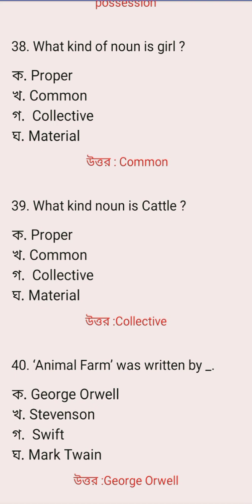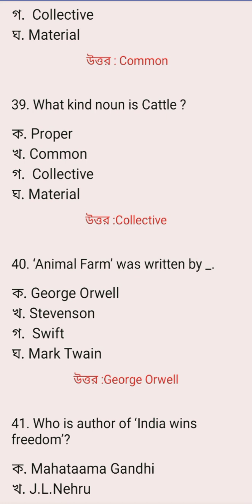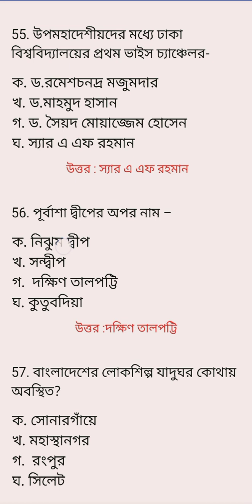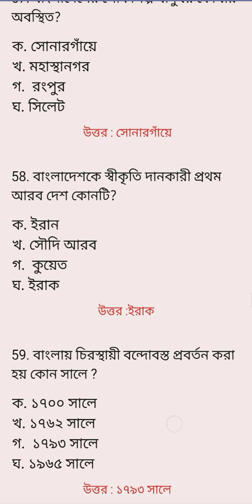Job question solution # 10th bcs question solution # Bank, bcs,primary job preparation.